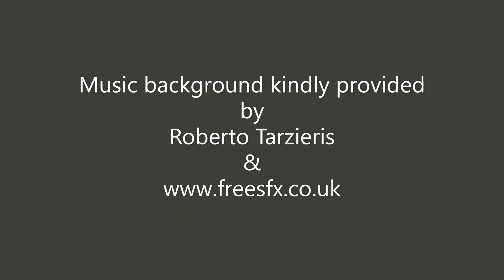The Reel stuff - ANT RICHARDS, the voice your mother probably warned you about!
Here is a selection of voiceover artist Ant Richards' voices. Heroes & villains are fair game for him. Language is no barrier either.

You can also follow him on Facebook, LinkedIn, Instagram, twitter, on foot... your choice.